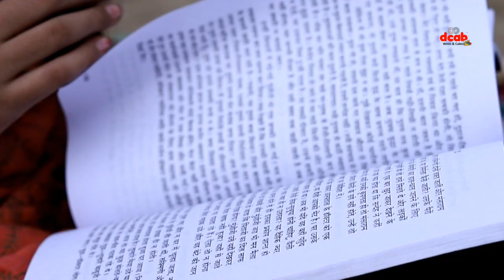Creative and Emotional Ad film | Ad Film story | Wire and Cable Company